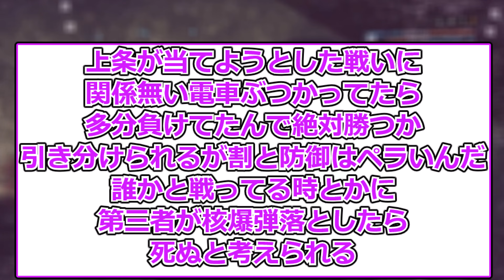【とある魔術の禁書目録】世界の全てを動かす全能トールについて語るスレ（トールが戦闘相手に絶対に勝てる位置に世界が移動する）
タフカテで立ったスレの為タフ語録を含みます。

トールの圧倒的画像素材不足…
新約アニメ化してくれよ

↓とある魔術の禁書目録（漫画版）　月刊少年ガンガン

↓とある暗部の少女共棲（漫画版）　月刊コミック電撃大王

↓エース御坂美琴 対 クイーン食蜂操祈!!　電撃ノベコミ＋

↓とある魔術の禁書目録ノ全テ　電撃文庫